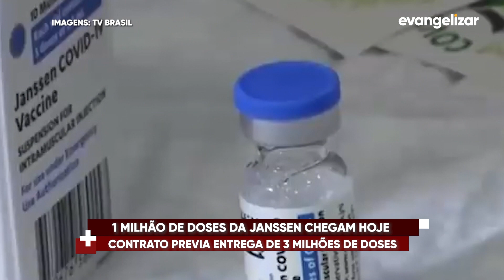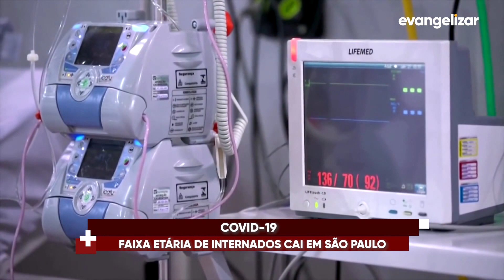São Paulo e mais 4 capitais do Brasil estão com a vacinação suspensa | Boletim Coronavírus